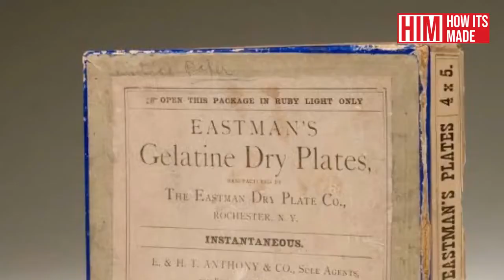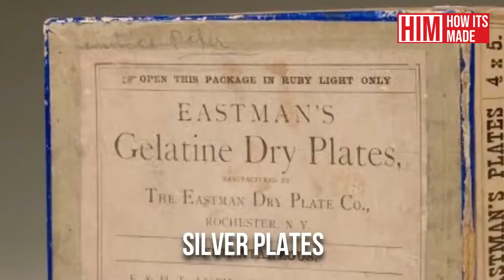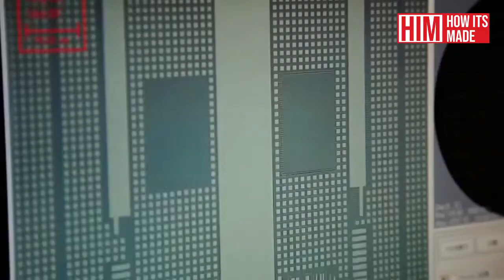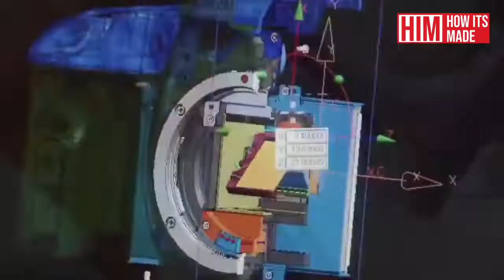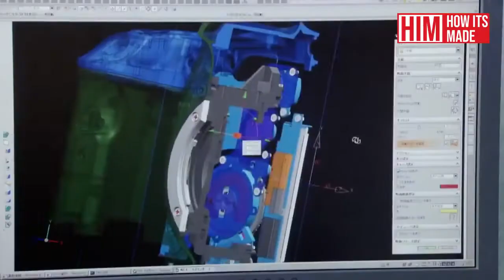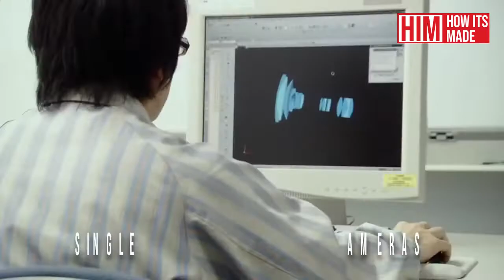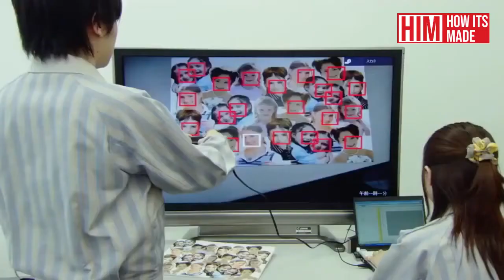How Camera's Made in Factory - HOW IT'S MADE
How cameras are made

An introduction to how digital cameras work that also highlights Canon's unique manufacturing expertise and latest environmental measures. Years of know-how, combined with leading-edge technologies and manufacturing processes, support Canon's position as the leader in high-resolution, high-quality digital cameras.